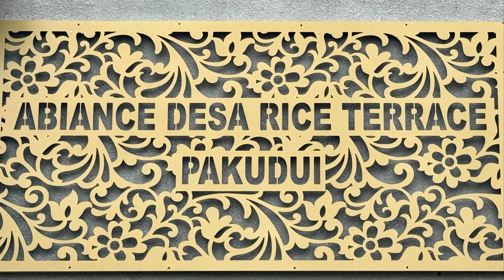20240524-Bali-UbudExcursions. Shastri53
20240524-Bali-UbudExcursions.
Here are few things we did while based in Ubud.
We had an excellent private guide, Kadek.

Acknowledgements:
Our guide & driver for the day was a delightful chap called Kadek (from Kadek Bali Blissful Tours). He was always cheerful, considerate & knowledgeable and made the day truly enjoyable. He took many super photos and videos of us.

Acknowledgements:
Soundtrack borrowed from:
    Balinese Music - Satria Mahendra

Timestamps:
00:00 Intro. Ubud, Bali, Indonesia
00:11 Kanto Lampo waterfall
00:59 Tribumana waterfall
02:15 Taman Sari waterfall
04:13 Santi Coffee and Cocoa Plantation
07:12 Coffee & Cocoa sampling
08:49 Warung De Koi (Lunch)
10:04 Swinging over Abiance Desa Rice Terrace Pakudui
12:24 Tandem swing
13:39 Rice Terrace